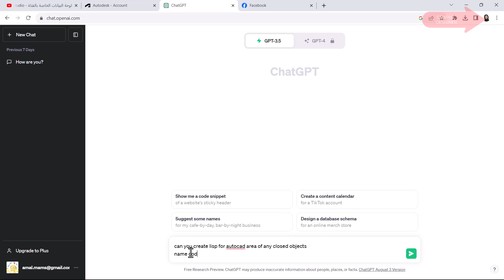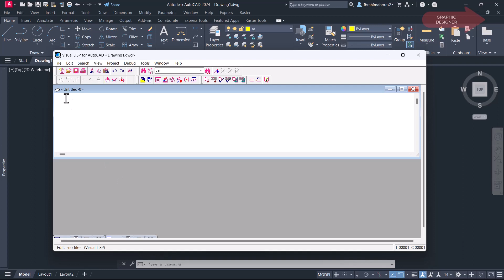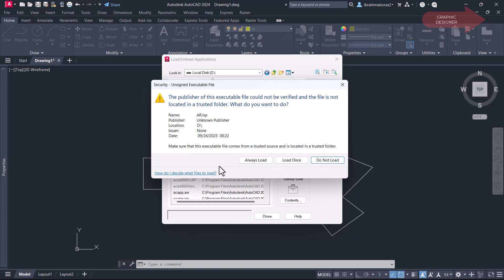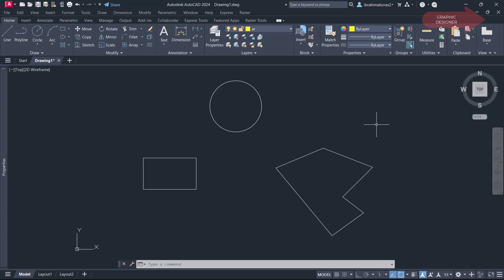كيفية عمل كود لحساب مساحات الأشكال المغلقة فى الأتوكاد عن طريق الذكاء الأصطناعى AUTOLISP IN AUTOCAD